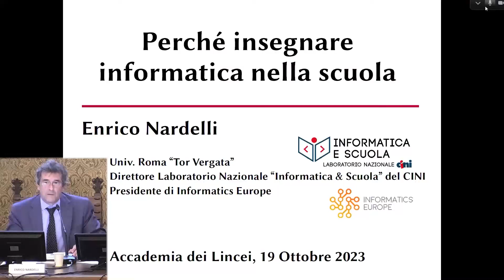Enrico Nardelli sull'importanza dell'insegnamento dell'informatica nella scuola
Video completo su PeerTube:
Estratto dell'intervento del Prof. Enrico Nardelli, Univ. Roma "Tor Vergata" e direttore del Laboratorio CINI "Informatica e Scuola", nel Panel "L’importanza dell’insegnamento dell’Informatica nella scuola: obiettivi ed esperienze internazionali a confronto”, che si è tenuto nel convegno “L’insegnamento dell’Informatica nella scuola: Criticità, Esperienze, Progettualità” presso l'Accademia dei Lincei, 19 ottobre 2023, Roma.